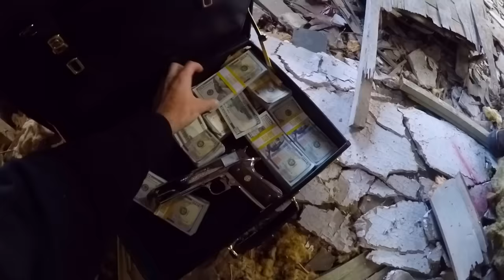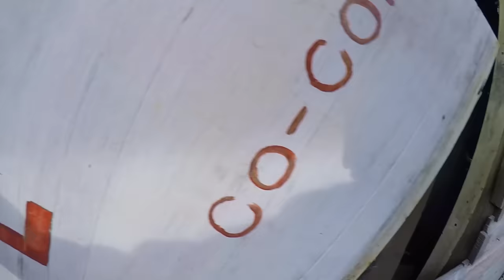Saved Missing Boy From House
I went to go check out this abandoned house on my moped and with Jake in my truck because Jake told me he saw Calvin there. I went into the house and I found a missing guy. I had to save him from the abandoned house.